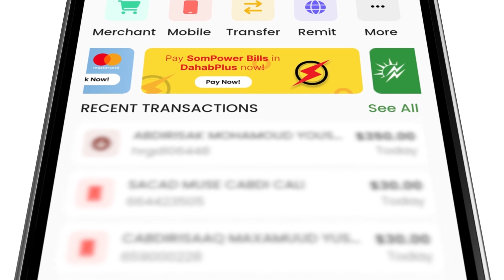Maxkamada Ciidamada Jubbaland oo dil toogasho ah ku fulisay 5 eedaysane...